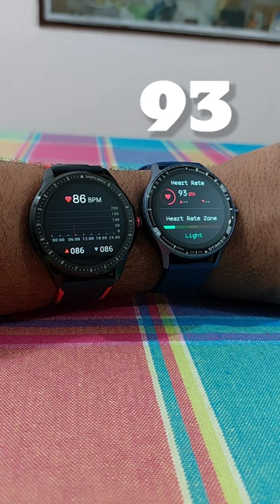BoAt Flash Vs Boult Striker Smartwatch BPM | Heart Rate Monitor